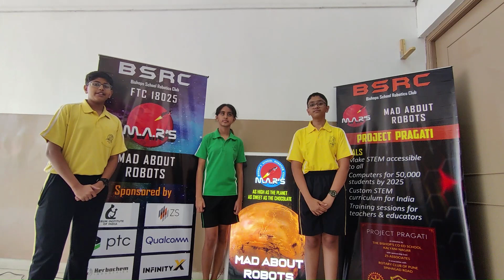Thank You Herbochem!!!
Thank you Herbochem for being our generous sponsor and providing us with charitable funds which we used for several outreaches such as Project Pragati. We even donated several computers to underprivileged students and taught them about out custom designed STEM Curriculum with your help, support and consideration.

BSRC would like to extend their heartfelt gratitude towards Herbochem Industries for being generous enough to be a sponsor to our team!